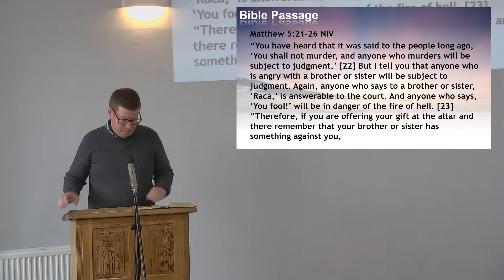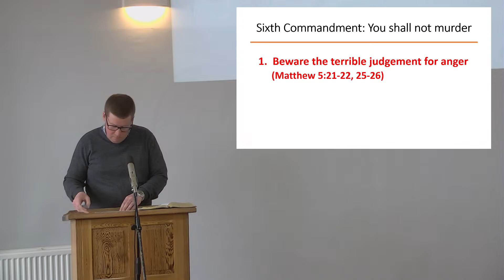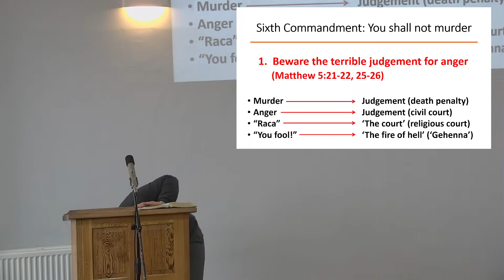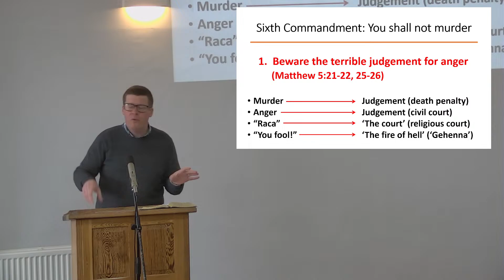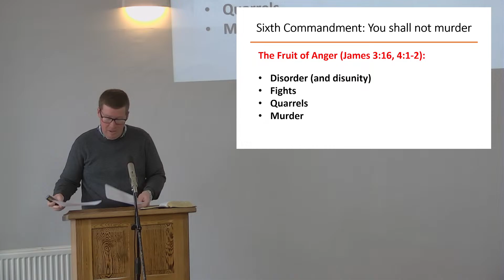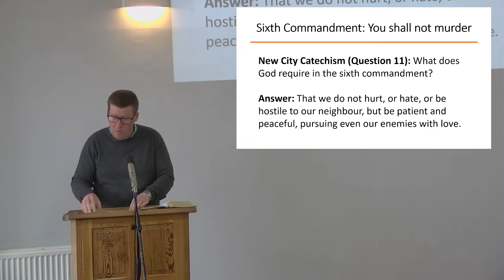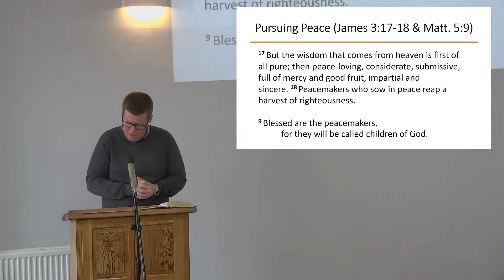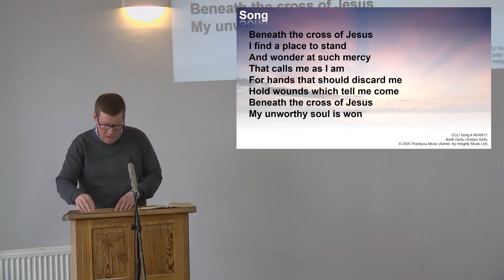The Sixth Commandment: You shall not Murder - NEC Online 23 Apr 23 (AM)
Welcome to Newark Evangelical Church on YouTube – whether you are joining us for the first time or have been with us for the past few months, we’re so glad you are spending time with us as we look at God’s word, sing songs of praise and pray to our Heavenly Father.

THIS SERVICE HAS BEEN EDITED DOWN TO THE SERMON ONLY DUE TO TECHNICAL ISSUES WITH THE SOUND - SORRY FOR ANY INCONVENIENCE